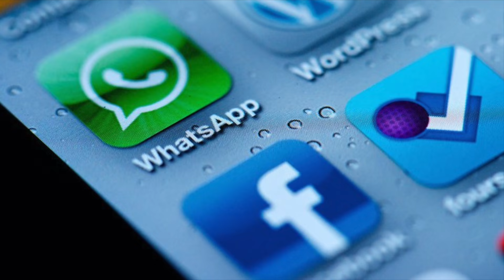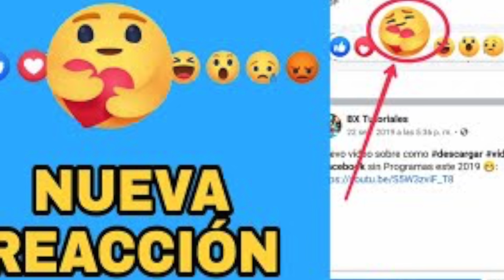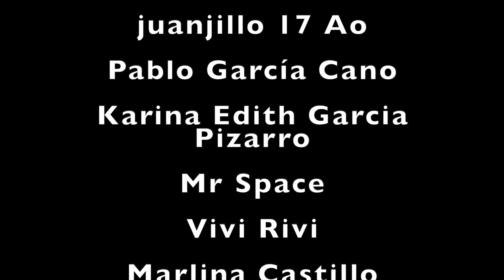ME IMPORTA | LA NUEVA REACCIÓN DE FB | COMO TENERLA GRATIS!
Quédate en casa conmigo y descubre la nueva reacción de FACEBOOK